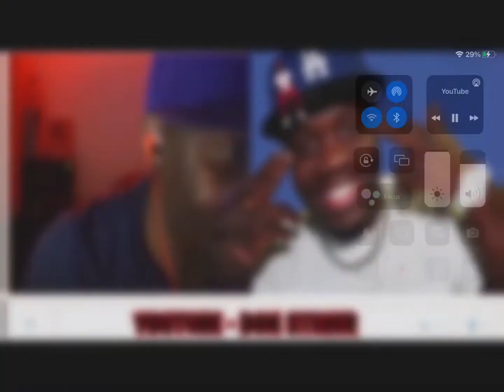It hurts me to see how corrupted you are ( FULL VIDEO ) | Don Stever